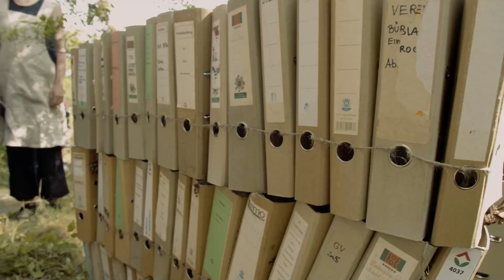XY 2023: Vídeň v Olomouci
𝘃𝘆́𝘀𝘁𝗮𝘃𝘆 𝘀 𝗽𝗿𝗼𝗰𝗵𝗮́𝘇𝗸𝗼𝘂 / 𝗽𝗿𝗼𝗰𝗵𝗮́𝘇𝗸𝗮 𝘃𝗲𝗿𝗻𝗶𝘀𝗮́𝘇̌𝗲𝗺𝗶

𝟮𝟳. 𝟳. 𝟮𝟬𝟮𝟯

XY - výstavy s procházkou / procházka vernisážemi je jedinečná kulturně-umělecká událost.

Návštěvníci na procházce městem putují alternativními výstavními prostory a nezávislými galeriemi Olomouce a setkávají se s různorodými způsoby prezentace současného umění. Výstavy a instalace jsou často koncipovány jako site-specific, tedy jsou připravovány přímo na míru jednotlivým místům. Událost je specifická zejména svou atmosférou putovní akce – každý se může na potkání připojit a začlenit do průvodu návštěvníků.

Osmý ročník procházky je zaměřen na umělce spojené s Vídní.

𝗫𝗬 𝟮𝟬𝟮𝟯: 𝗩𝗶𝗲𝗻𝗻𝗮 𝗶𝗻 𝗢𝗹𝗼𝗺𝗼𝘂𝗰
𝗲𝘅𝗵𝗶𝗯𝗶𝘁𝗶𝗼𝗻𝘀 𝘄𝗶𝘁𝗵 𝗮 𝘄𝗮𝗹𝗸 / 𝗮 𝘄𝗮𝗹𝗸 𝘁𝗵𝗿𝗼𝘂𝗴𝗵 𝘁𝗵𝗲 𝗼𝗽𝗲𝗻𝗶𝗻𝗴𝘀

𝟮𝟳. 𝟳. 𝟮𝟬𝟮𝟯

The XY project, which was created in 2015 as a joint initiative of curators from Olomouc, offers exhibition hosting to authors from a selected artistic environment all on the same opening date. The travelling show has the character of a series of successive vernissages of contemporary art, all connected by a walk - the whole event takes place in one afternoon in the centre of Olomouc.

Individual exhibitions then continue, the duration depending on the requirements of the galleries. The curators of the selected galleries have been representing the independent art scene in Olomouc for a long time, and within the framework of the XY show, they address professional as well as wide audience.

𝑼𝒎𝒆̌𝒍𝒄𝒊/𝑨𝒓𝒕𝒊𝒔𝒕𝒔: 𝑆𝑒𝑏𝑎𝑠𝑡𝑖𝑎𝑛 𝐷𝑜𝑝𝑙𝑏𝑎𝑢𝑟, 𝑉𝑎𝑙𝑒𝑟𝑖𝑒 𝐻𝑎𝑏𝑠𝑏𝑢𝑟𝑔, 𝐾𝑎𝑗𝑎 𝐶𝑙𝑎𝑟𝑎 𝐽𝑜𝑜, 𝐴𝑙𝑓𝑟𝑒𝑑 𝐿𝑒𝑛𝑧, 𝐿𝑢𝑘𝑎𝑠ℎ 𝑀𝑎𝑡𝑢𝑠𝑐ℎ𝑒𝑘, 𝑆𝑒𝑏𝑎𝑠𝑡𝑖𝑎𝑛 𝑆𝑐ℎ𝑜𝑙𝑧, 𝑆𝑎𝑟𝑎ℎ 𝑆𝑡𝑒𝑟𝑛𝑎𝑡, 𝑇ℎ𝑜𝑚𝑎𝑠 𝑆𝑡𝑒𝑖𝑛𝑒𝑑𝑒𝑟, 𝐹𝑟𝑎𝑛𝑐𝑖𝑠𝑐𝑜 𝑉𝑎𝑙𝑒𝑛𝑐̧𝑎 𝑉𝑎𝑧, 𝐽𝑜ℎ𝑎𝑛𝑛𝑎 𝑇𝑖𝑛𝑧𝑙, 𝑆𝑎𝑚𝑢𝑒𝑙 𝑇ℎ𝑜𝑚𝑎𝑠 𝑆𝑜ℎ𝑛...

𝙂𝙖𝙡𝙚𝙧𝙞𝙚/𝙂𝙖𝙡𝙡𝙚𝙧𝙞𝙚𝙨: 𝐵𝑎𝑠𝑒𝑚𝑒𝑛𝑡 𝑃𝑟𝑜𝑗𝑒𝑐𝑡, 𝐺𝑎𝑙𝑒𝑟𝑖𝑒 𝑀𝑜𝑛𝑖𝑡𝑜𝑟, 𝐺𝑎𝑙𝑒𝑟𝑖𝑒 𝑉𝑒́𝑐̌𝑘𝑜, 𝐺𝑎𝑙𝑒𝑟𝑖𝑒 𝑋𝑌, 𝐿𝑒𝑡𝑛𝑖́ 𝑔𝑎𝑙𝑒𝑟𝑖𝑒, 𝑃𝑟𝑎𝑘𝑡𝑖𝑘, 𝑆𝑡𝑢𝑑𝑖𝑜 𝐺21, 𝑉𝑖𝑡𝑟𝑖́𝑛𝑎 𝐷𝑒𝑛𝑖𝑠𝑘𝑎, 9:16𝑝𝑚...

𝙓𝙔 𝙩𝙮́𝙢/𝙘𝙧𝙚𝙬: 𝐽𝑢𝑑𝑖𝑡ℎ 𝐴𝑢𝑔𝑢𝑠𝑡𝑖𝑛𝑜𝑣𝑖𝑐̌, 𝐷𝑎𝑣𝑖𝑑 𝐵𝑎𝑟𝑡𝑜𝑠̌, 𝑅𝑎𝑑𝑘𝑎 𝐶̌𝑎́𝑠𝑡𝑘𝑜𝑣𝑎́, 𝑇𝑒𝑟𝑒𝑧𝑎 𝐷𝑒ℎ𝑛𝑒𝑟𝑜𝑣𝑎́, 𝐵𝑎𝑟𝑏𝑜𝑟𝑎 𝐹𝑎𝑗𝑛𝑜𝑟𝑜𝑣𝑎́, 𝑀𝑎𝑡𝑒̌𝑗 𝐹𝑟𝑎𝑛𝑘, 𝐴𝑙𝑒𝑥𝑎𝑛𝑑𝑟 𝐽𝑎𝑛𝑐̌𝑖́𝑘, 𝑇𝑜𝑚𝑎́𝑠̌ 𝐽𝑖𝑟𝑠𝑎, 𝐵𝑎𝑟𝑏𝑜𝑟𝑎 𝐾𝑢𝑛𝑑𝑟𝑎𝑐̌𝑖́𝑘𝑜𝑣𝑎́, 𝐴𝑑𝑎𝑚 𝐿𝑎𝑐𝑖𝑛𝑎, 𝑀𝑎𝑟𝑖𝑒 𝑀𝑒𝑖𝑥𝑛𝑒𝑟𝑜𝑣𝑎́, 𝑅𝑜𝑏𝑖𝑛 𝑀𝑖𝑐ℎ𝑒𝑛𝑘𝑎, 𝐾𝑎𝑡𝑒𝑟̌𝑖𝑛𝑎 𝑆𝑜𝑣𝑜𝑣𝑎́, 𝐹𝑖𝑙𝑖𝑝 𝑆𝑡𝑎𝑛𝑒̌𝑘, 𝑃𝑎𝑣𝑒𝑙 𝑆̌𝑢𝑟𝑎́𝑛̌, 𝑇𝑒𝑟𝑒𝑧𝑎 𝑇𝑜𝑚𝑎𝑛𝑜𝑣𝑎́...

15:30 | Valerie Habsburg, Judith Augustinovič: ARCHIVAL GARDEN / Garden of Fictions
Botanická zahrada | U botanické zahrady 920 | kur. XY

16:20 | Alfred Lenz: silver fir (good excuse)
Praktik | Švermova 5 | kur. Adam Lacina

16:45 | Zosia Hołubowska: Singing Warmia
Letní galerie | Pekární 26 | kur. Tomáš Jirsa

17:30 | Johanna Tinzl: NAZPĚT DO VÍDNĚ – Adaptace těla
9:16pm, výkladce | Denisova 47 | kur. Barbora Kundračíková

18:00 | Samuel Thomas Sohn: Where is the Limit
galerie Véčko | Univerzitní 6 | kur. Barbora Fajnorová

18:15 | Francisco Valença Vaz: Who Am I to Trouble Your Happiness?
Basement Project – Chodba přízemí | Univerzitní 3 | kur. Basement – Tereza Tomanová, Filip Staněk

18:45 | Sarah Sternar: My Eyes Are Green ’Cause I Eat a Lot of Vegetables
Basement Project – Sklep | Univerzitní 3 | kur. Veronika Brandecká, Klára Pospíšilová, David Buriánek (Umělecká specina)

19:00 | Kaja Clara Joo: Distant Relatives
Galerie Monitor | Univerzitní 3 | kur. Radka Částková

19:15 | Kaja Clara Joo: Distant Relatives (LCB Corp)
Vitrína Deniska | Denisova 5 | kur. Radka Částková

19:40 | Bubbles in Bubbles
Studio G21 | Dolní náměstí 194 | kur. Matěj Frank

20:15 | Valerie Habsburg: The Hands of my Mothers
Galerie XY | Dolní nám. 23/42 | kur. Judith Augustinovič